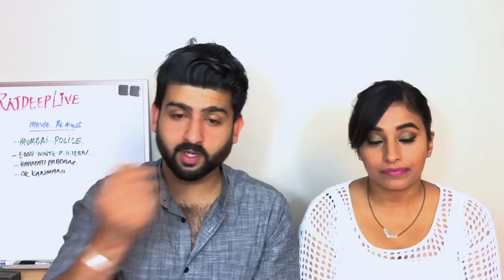NEELAKASHAM PACHAKADAL CHUVANNA BHOOMI Teaser Reaction | Dulquer Salman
This is our reaction to the film "NEELAKASHAM PACHAKADAL CHUVANNA BHOOMI " We hope you enjoy it. Let us know what you guys think.